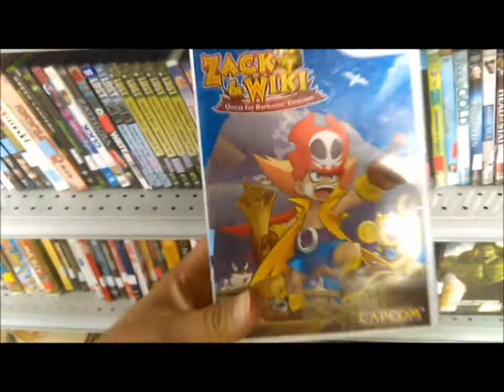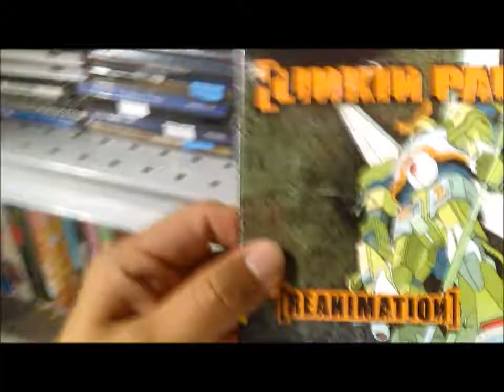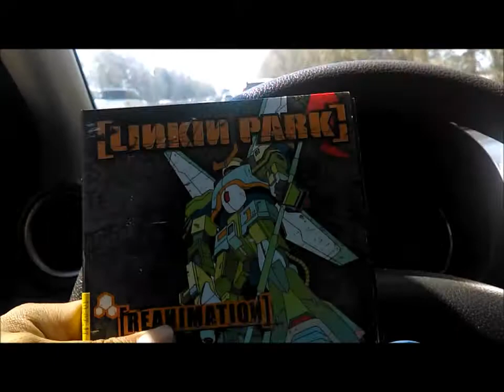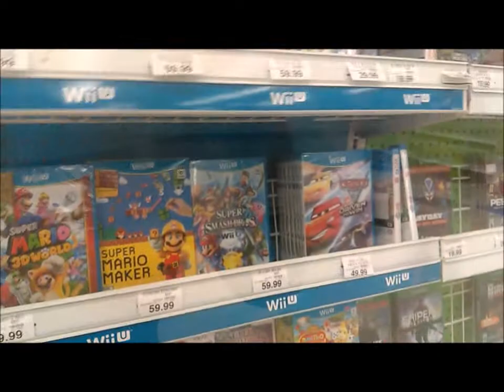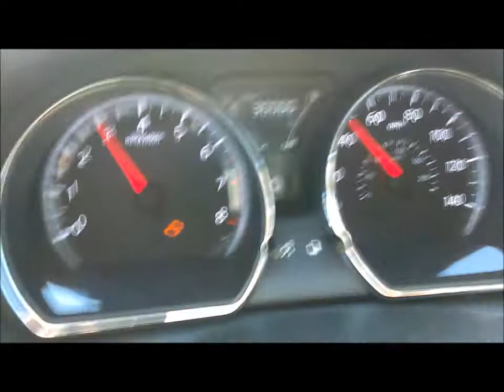My Game Hunting #30 30,000 - Nightrider9000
Hope you guys don't mind the little click bait.